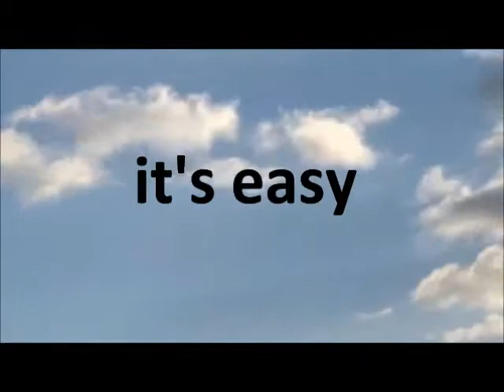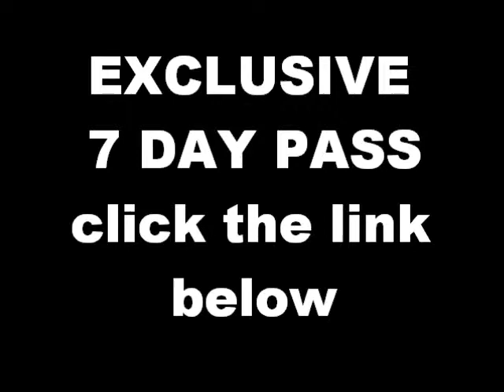Create Awesome Videos - FREE Stock Footage - Download Now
FREE -- HI QUALITY STOCK FOOTAGE AVAILABLE FOR YOU

CREATE AWESOME PRESENTATIONS
AMAZE YOUR VISITORS WITH BREATHTAKING VIDEOS!

TERMS: OK For Personal or Business Use
FREE -- Simply Register and Start Downloading.

Hi Def - Professional Quality